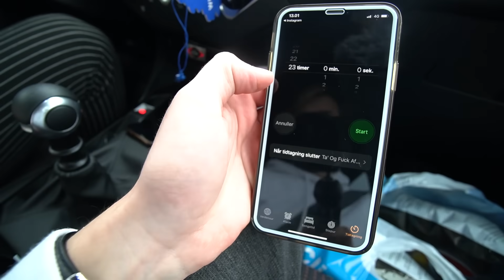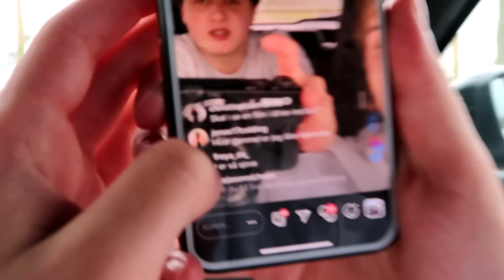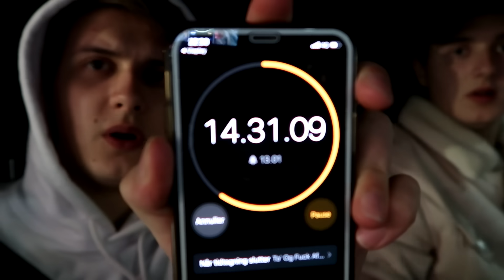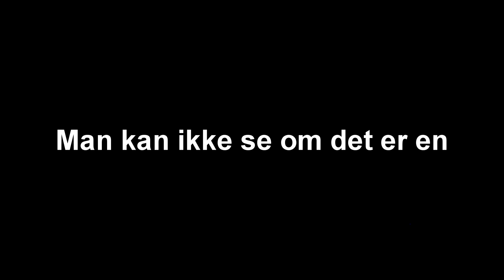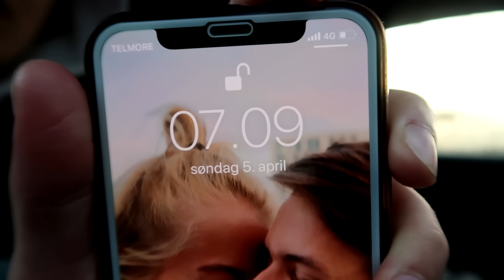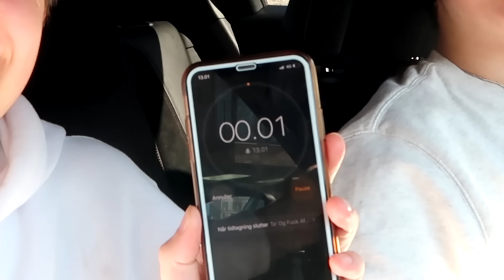Overlever 24 TIMER i en BIL | 24 Timers Challenge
Vi bor i en bil i 24 TIMER og det er en 24 timers challenge! Det er noget af det dummeste og kedeligste vi nogensinde har gjort og det er vi næsten 100% sikker på vi aldrig gøre igen. Men ja så i måske har set meget tydeligt i titlen så skal vi altså være i en mig i 24 timer og vi må ikke gå ud af den i 24 timer! Det ligner at det er helt vildt nemt og man skal jo bare sidde og gøre ingen ting, men det er lige netop det, du sidder bare og gør indenting og det er det der er kendeligt i 24 timer! og det skulle vi lige hilse og sige at det er hårdt! men vi håber self i kan lide videoen og vil give den et like, og hvis du kan, så kan du skive nede i kommentaren hvad og hvor vi skal lave den næste 24 timers challenge henne så tager vi måske din ide! Tak fordi de så med og så ses vi snart igen!